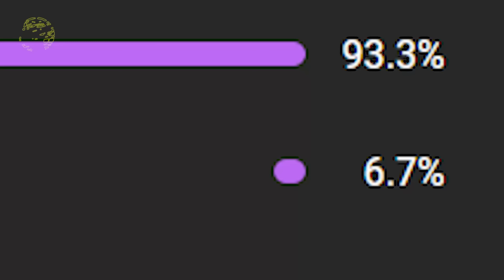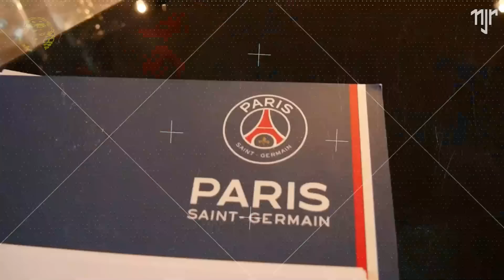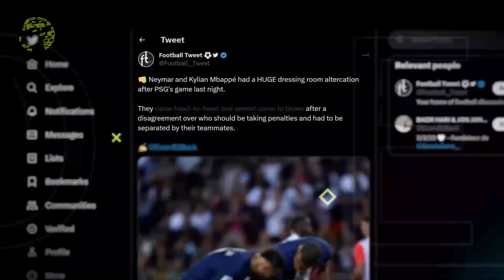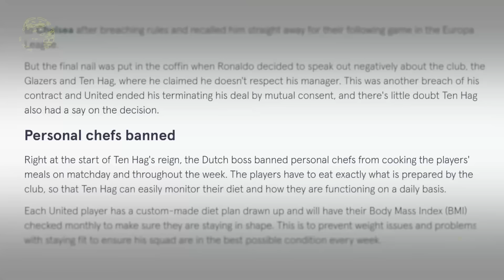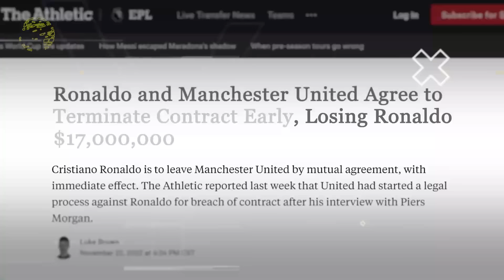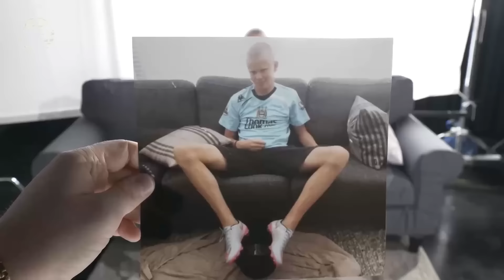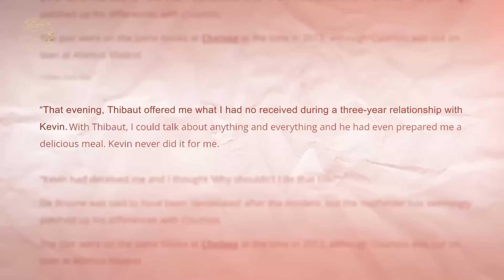እርስ በርስ የሚጠላሉ እውቅ ተጨዋቾች | Ewqate Media | እውቀት ሚዲያ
እርስ በርስ የሚጠላሉ እውቅ ተጨዋቾች